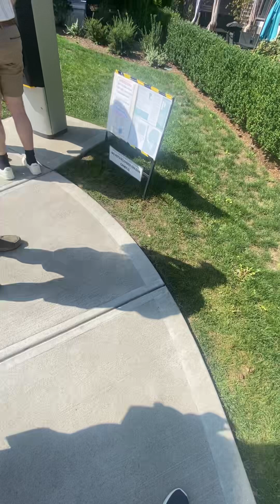Provincetown Cape Cod Massachusetts Walking Tour 8/24/24.